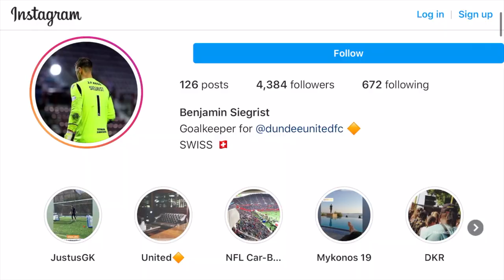Benjamin Siegrist 19:20